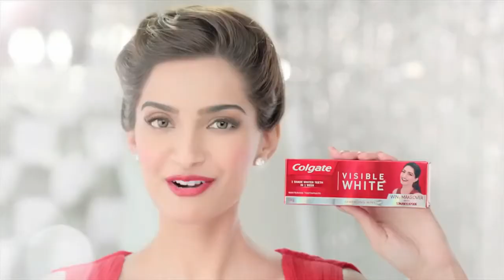Visible White - Sonam Makeover_78952